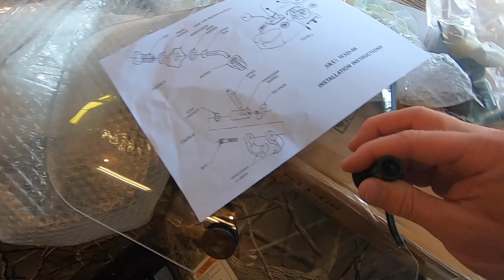Hawk 250 Upgrades - Clutch and Brake Levers, Windshield and Top Speed Run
I've completed a few modifications on the Hawk 250 including a set of clutch and brake levers, an aftermarket windshield installation and then I managed to get in a top speed run.  The Hawk will never be a bike made for the highway, but it's good enough for the occasional run. Below I have listed the links (Paid Amazon Links) to the clutch and brake levers and the windshield I used just in case you want to do the same.
Clutch & Brake Levers
My Hawk 250 Amazon Storefront